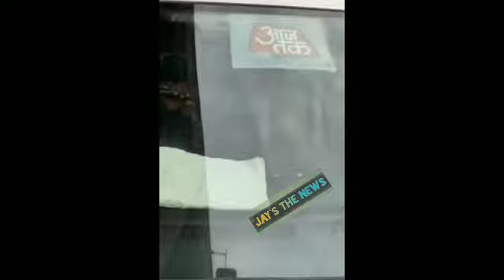Aaj tak News Channel director Get warning by Public || Hungry for TRP news channel Aaj Tak